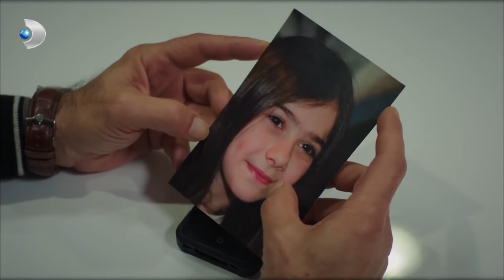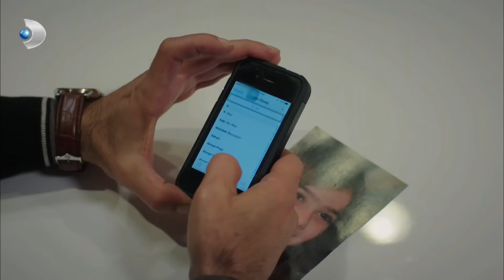Karlos Uzun Eşek Oynuyor! - Ulan İstanbul